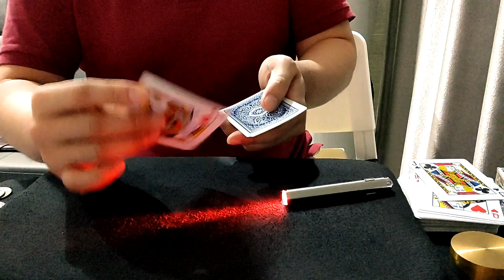LASER DEAL PLAY